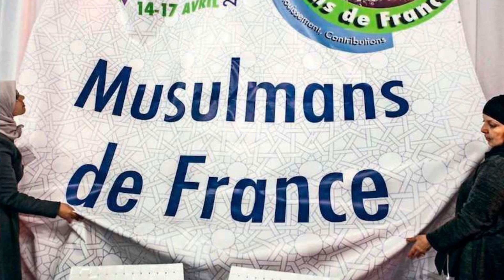L’ISLAM EST LA QUESTION DU JOUR - COMMANDEZ LE LIVRE L’ISLAM ET LE SUICIDE DE L’OCCIDENT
--- Pour commander un exemplaire du livre L’ISLAM ET LE SUICIDE DE L’OCCIDENT, il vous suffit de cliquer maintenant sur le lien

L’islam est la question du jour.

Avec le terrorisme, l’immigration de masse et les groupes de pression qui agissent en Occident, l’expansionnisme islamiste commence à ressembler à une quête de domination.

Le livre L’islam et le suicide de l’Occident a été conçu pour vous aider à résister !

Son but est non seulement de démasquer l’islam, mais aussi et surtout d’enrayer l’islamisation qui envahit notre beau pays depuis des décennies.

Je compte sur vous pour diffuser cette vidéo sur Facebook, Instagram, Telegram , Whatsapp. Sache que votre LIKE et votre partagez est une réaction !

➤➤➤ Sources en fin de description

Édition : Filmora9